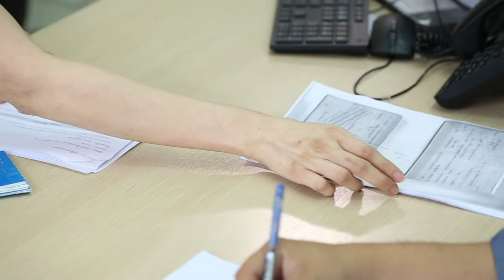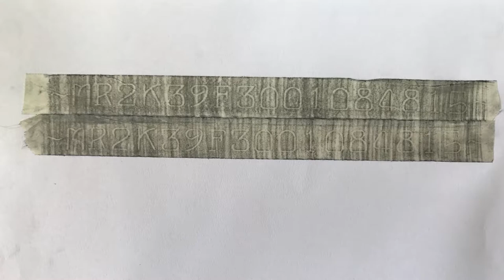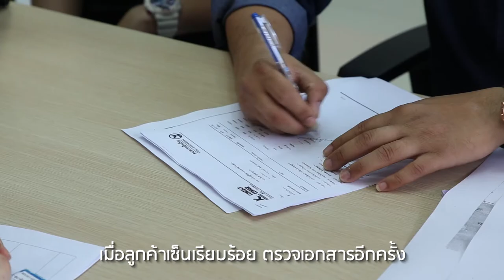ตัวอย่างงานถ่ายวีดีโอ ขั้นตอนการทำงานพนักงาน